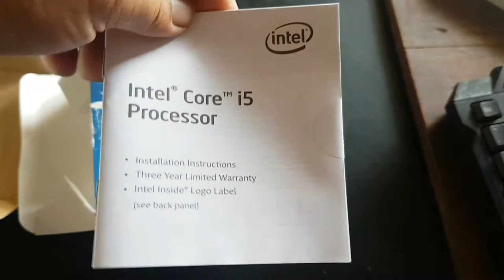Intel core i5 7600k